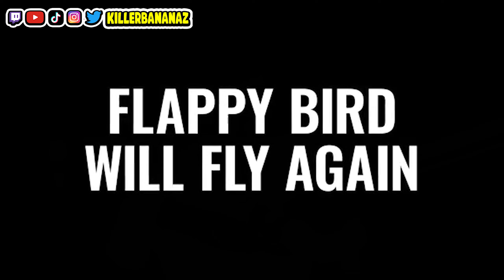FLAPPY BIRD SE INTOARCE!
Flappy Bird a fost un fenomen global în 2014, cucerind rapid inimile jucătorilor din întreaga lume cu un gameplay simplu, dar captivant. În ciuda popularității sale, jocul a fost retras din App Store și Google Play, ceea ce a dus la o mare dezamăgire printre fani.
►►TWITCH (streamuri in fiecare seara)